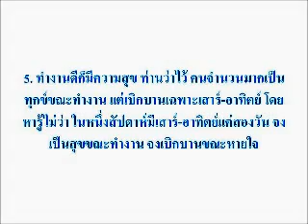ข้อคิดดี ๆ 7 ข้อ จากท่าน ว.วชิรเมธี